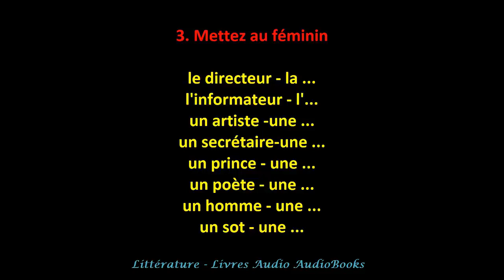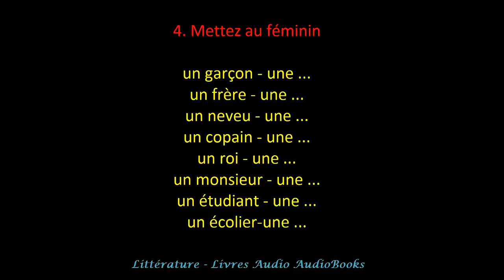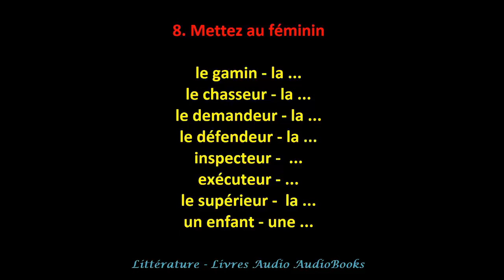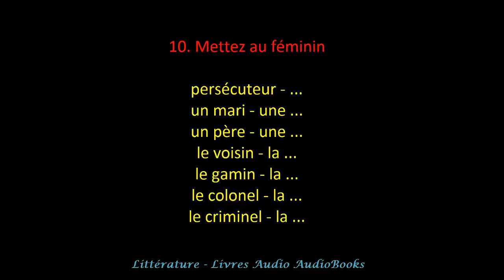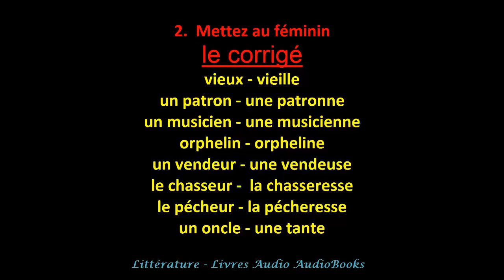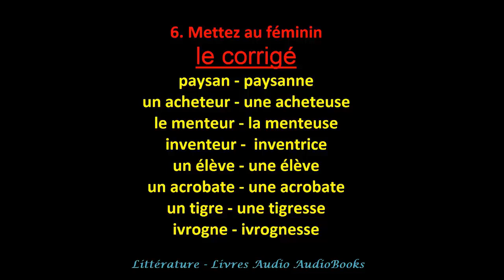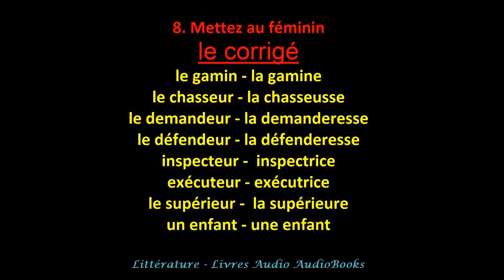Test 2. Mettez au féminin - évaluer votre niveau en français, avec les corrigés à la fin de la série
Test pour évaluer votre niveau en français.
Avez-vous vu ?